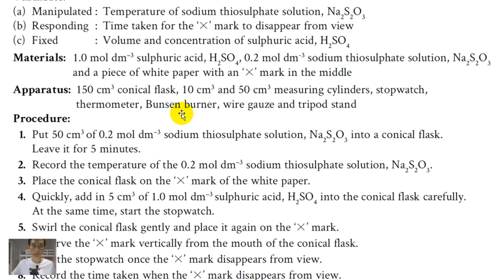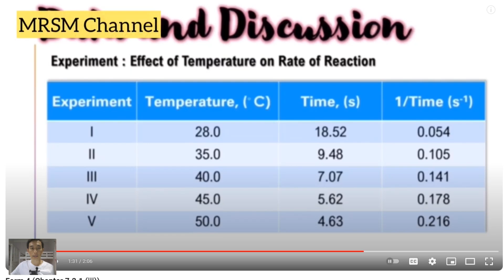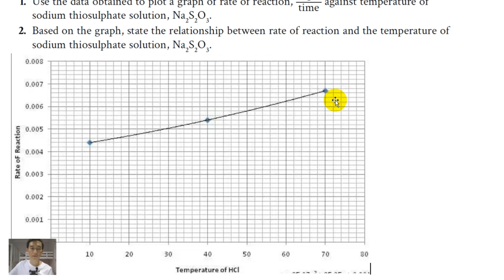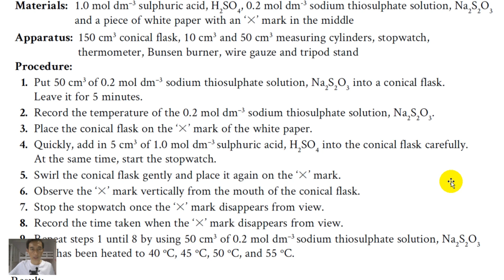F4C7 7.2 Experiment 7.3 Effect of temperature on the rate of reaction (华语)